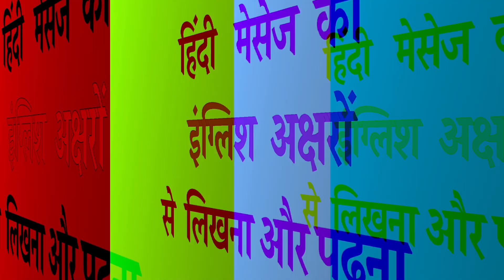विडीओ 82 बगैर गलती किए अंग्रेज़ी के अक्षरों से हिंदी मेसेज़ को लिखना पढ़ना सीखने के लिए इसे देखें,